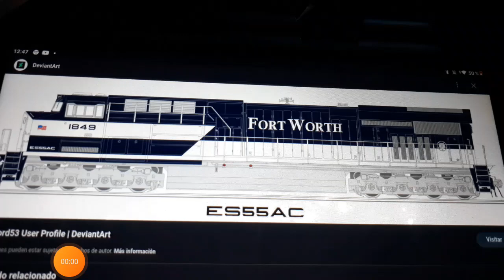fort worth es55ac nathan k5lla no.1849 horn sfx